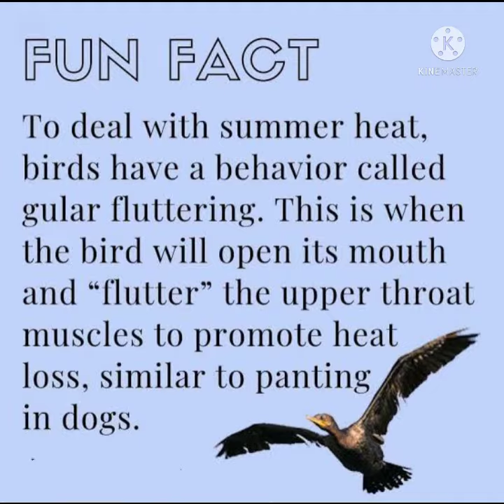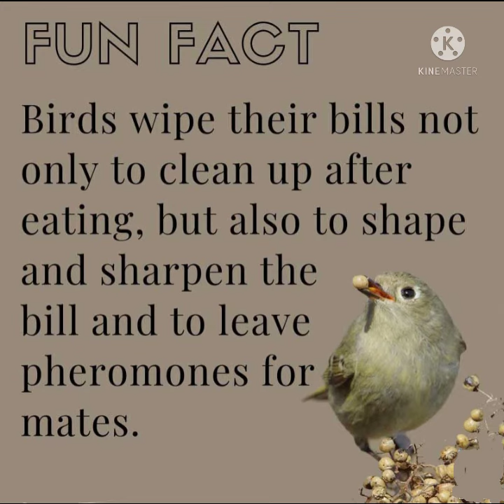Fun Facts about Birds 🐦🤩